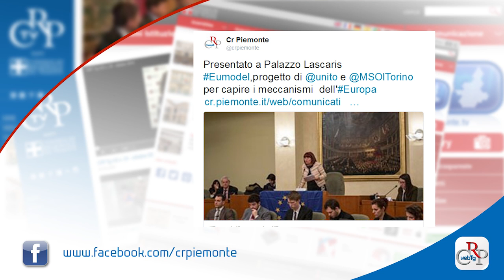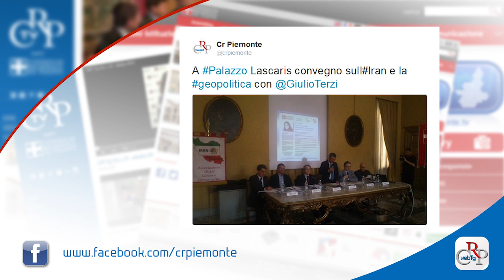Webtg n. 11 del 01 aprile 2016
Il Consiglio regionale ha approvato il 31 marzo, a maggioranza, il Bilancio 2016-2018 della Regione Piemonte. Ampio e articolato il dibattito in Aula, con l’esame di oltre duecento emendamenti, presentati per lo più dalle opposizioni. Approvati anche diversi documenti di indirizzo.

Circa novanta studenti provenienti da tutta Italia hanno partecipato a “Eu model Torino”, vera e propria simulazione delle attività di Parlamento e Consiglio dell’Ue per imparare come si decide a Bruxelles, promossa dalla Consulta regionale e presentata a Palazzo Lascaris.

È uscito il primo numero del 2016 di Notizie, il magazine della Regione Piemonte. L’articolo di copertina è dedicato ai 70 anni del voto alle donne. Ampio spazio ai temi relativi all’economia e alla società piemontesi, all’ambiente e alla cultura.

È stato presentato a Palazzo Lascaris “Il Telero di Carlo Levi - Da Torino un viaggio nella Questione meridionale”. Il volume, realizzato con il contributo del Consiglio regionale, indaga l’opera in cui Levi trasferì su tela i drammi e i volti narrati nel romanzo “Cristo si è fermato ad Eboli”.

Società, politica, religione, diritti umani e diritti delle donne in Iran sono stati al centro di un convegno organizzato a Palazzo Lascaris dal Comitato regionale per i diritti umani  con “Iran Libero e Democratico” - il  movimento che si oppone a Rouhani - e il Centro studi “Calamandrei”.

Un viaggio per ripercorrere, attraverso il racconto di due figure femminili che si ritrovano in una stanza del tempo, il lungo cammino delle donne attraverso il Novecento. È quanto propone lo spettacolo Donne, realizzato dall’Associazione Tadacà con il sostegno della Consulta Elette.

Una nuova sala di ascolto per le donne vittime di violenza, allestita a cura del Soroptimist con il sostegno della Consulta femminile, è stata inaugurata a Torino,  presso la stazione dei Carabinieri Pozzo Strada in via Guido Reni. L’iniziativa fa parte del  progetto “Una stanza tutta per sé”.